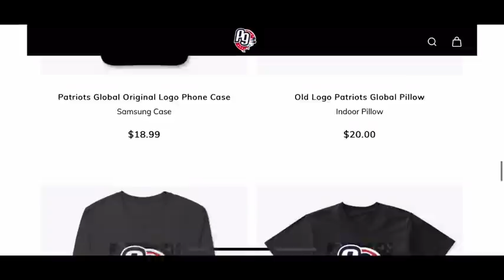4 Needs the Patriots still have and MUST Address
In today’s video I talked about the New England Patriots and four questions the team still has to answer. Prior to the Patriots big free agency run, the team has a plethora of needs, but after the additions they made in free agency, the team only has a few needs and I went over them in this video. What do you think? In this video we discussed the latest update on the New England Patriots moves.

*Click this link to ensure a guaranteed response back, after you text me along with other benefits!*

Patriots wr Julian Edelman expected to miss several weeks with knee injury